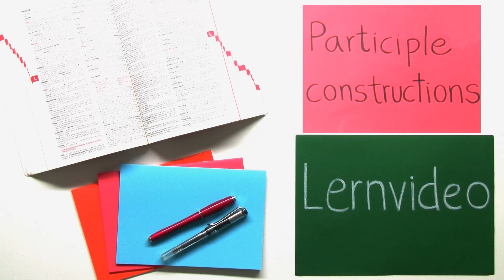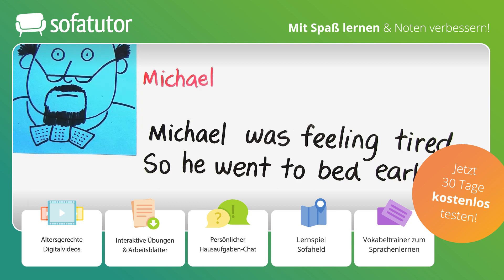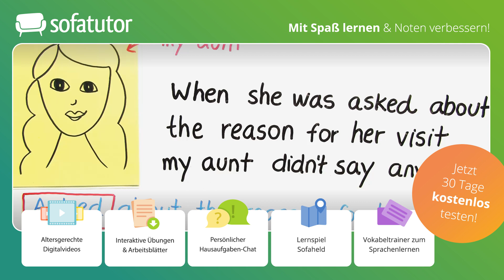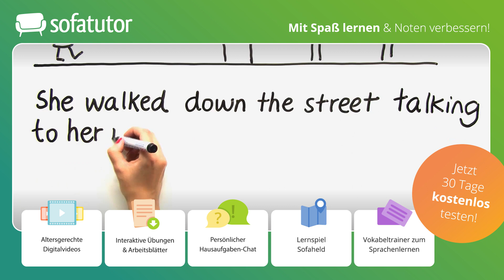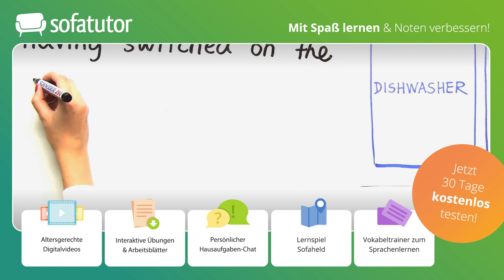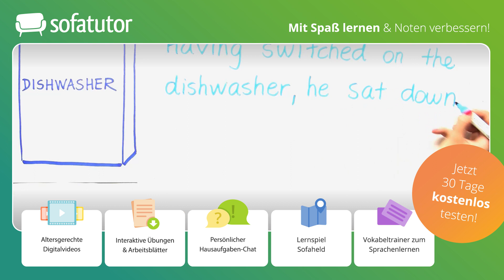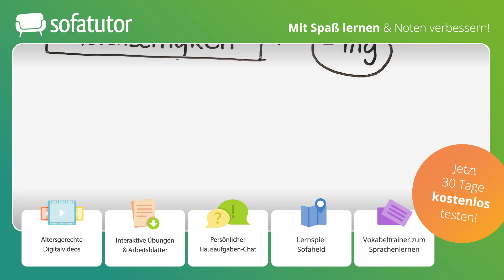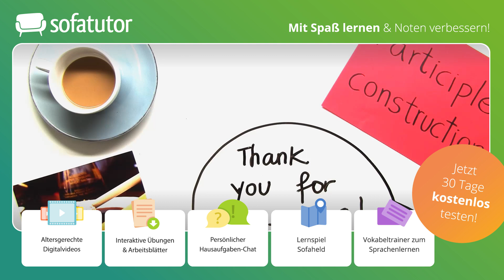Participle Constructions – Partizipialkonstruktionen einfach erklärt – Englisch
Du möchtest mehr zum Thema Participle Constructions Übungen lernen, dann klicke
Alles zur Thematik Participle Constructions schnell und einfach erklärt!